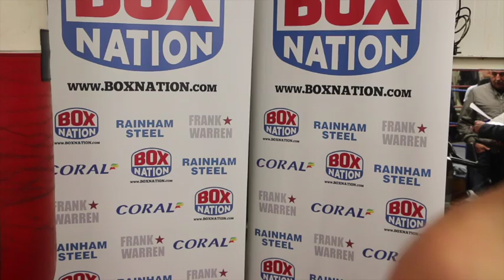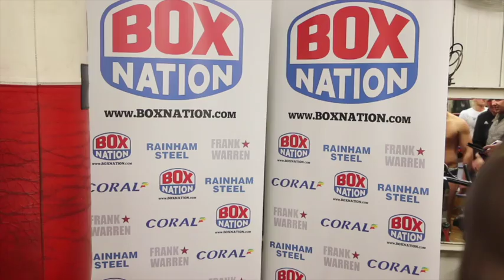SMILIN' KILLER! - LERRONE RICHARDS v ATILLA TIBOR NAGY - OFFICIAL WEIGH-IN VIDEO (& HEAD TO HEAD)